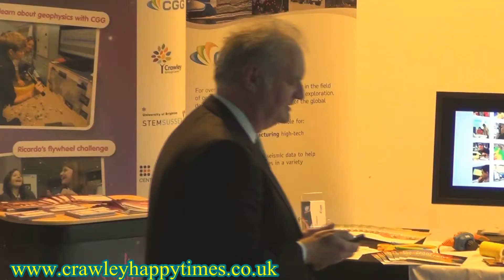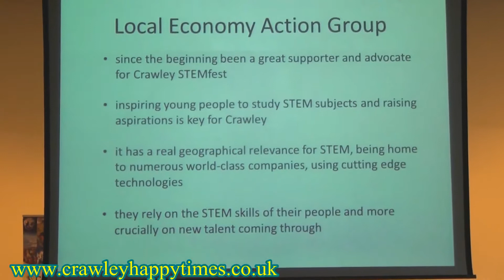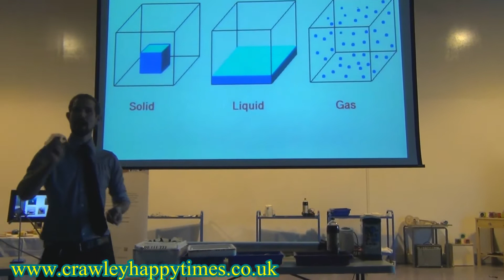Stemfest Launch 2014